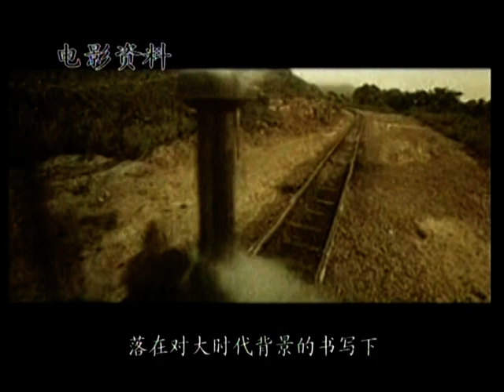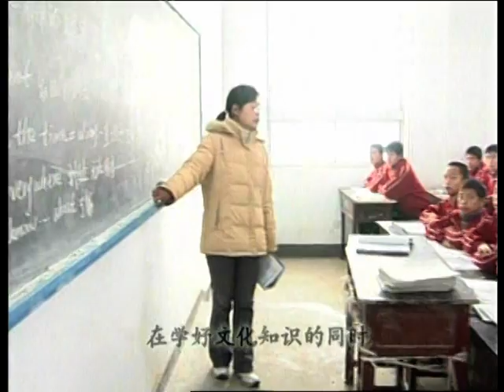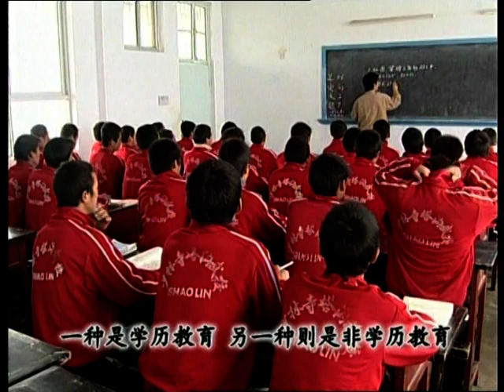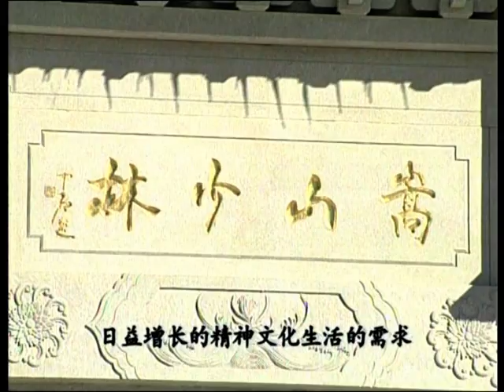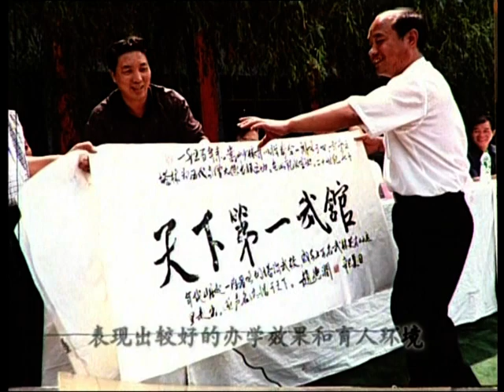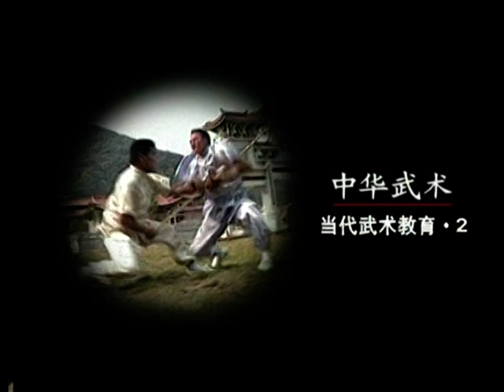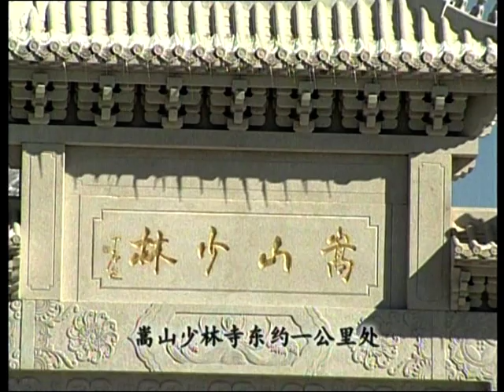DOCUMENTARY: MARTIAL ARTS OF CHINA (WUSHU, KUNG FU) PART 27